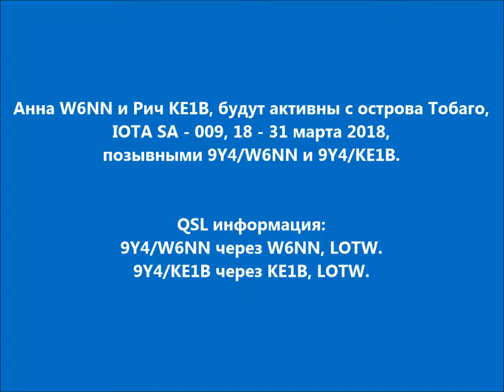9Y4/W6NN 9Y4/KE1B Остров Тобаго. С сайта dxnews.com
Анна W6NN и Рич KE1B, будут активны с острова Тобаго, IOTA SA - 009, 18 - 31 марта 2018, позывными 9Y4/W6NN и 9Y4/KE1B.